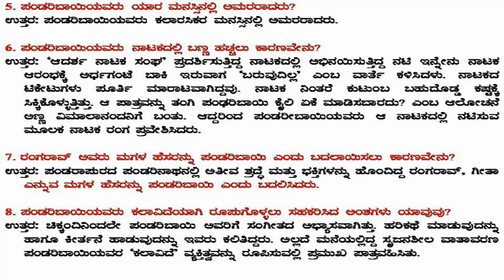Class 09 Kannada Notes | ಗುಣಸಾಗರಿ ಪಂಡರಿಭಾಯಿ | Gunasaagari PandariBhayi | Upayuktha